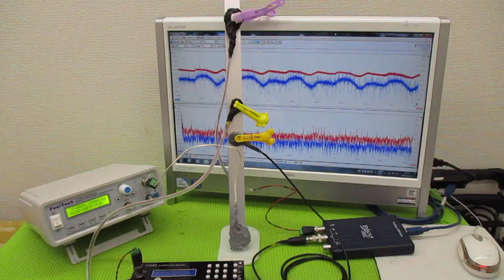超音波制御技術 ultrasonic-labo